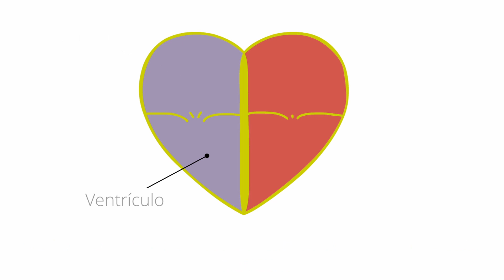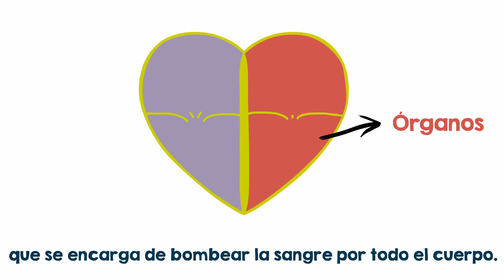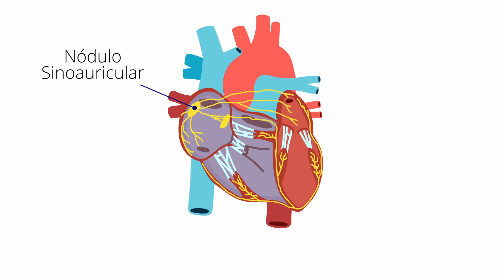El SISTEMA CIRCULATORIO en menos de 3 MINUTOS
El aparato circulatorio está formado por la circulación pulmonar y la circulación sistémica.
El corazón es una bomba que se divide en cuatro cámaras cuyas paredes están formadas por músculo cardiaco.
Las aurículas son cámaras de baja presión que reciben sangre y la mandan a los ventrículos para que la bombeen.

0:00 Sistema circulatorio
0:39 Partes del corazón
1:27 Dirección de la sangre
2:02 Latido del corazón